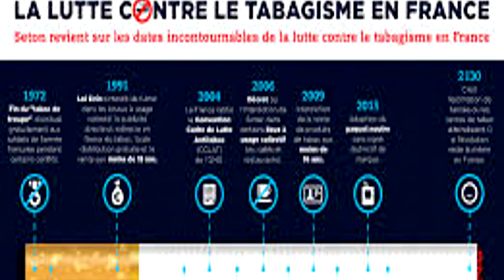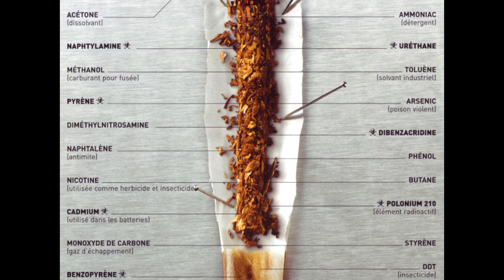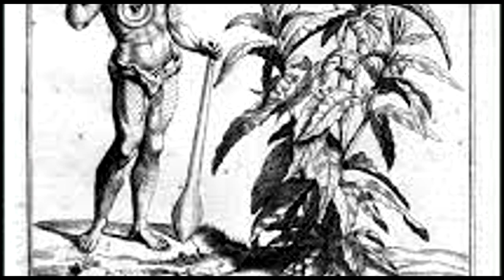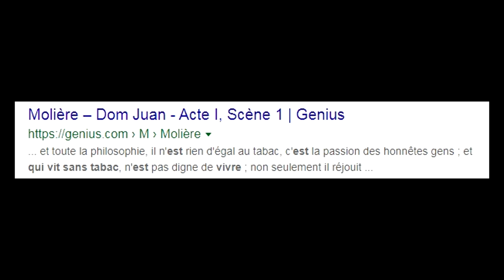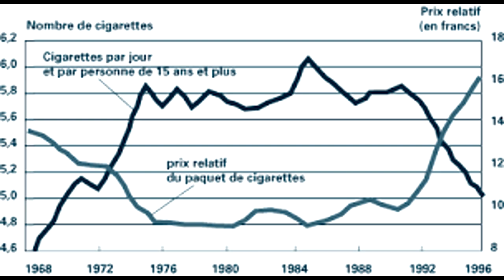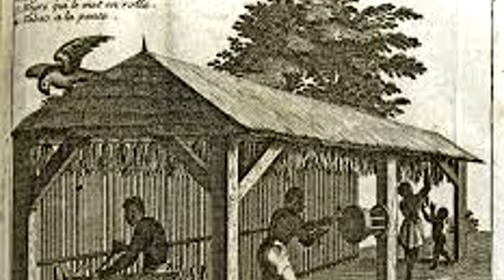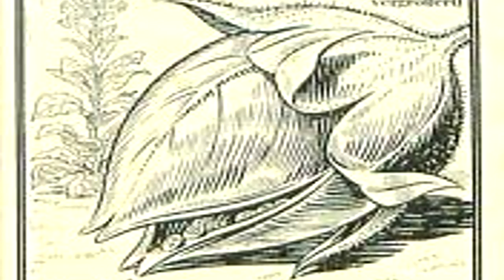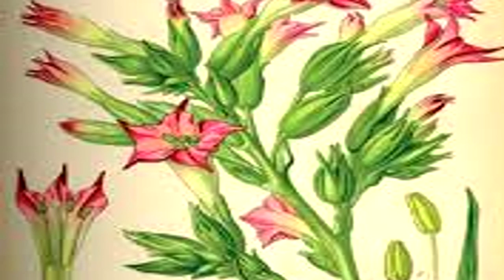🌱 LE TABAC DE A à Z 🌱 & JARDIN POTAGER EN PERMACULTURE ! Semer Planter Récolter & Histoire Ep1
Permaculture & Agroforesterie - Vidéo N°93 Ep1 Le Tabac est une excellente plante à avoir au jardin potager en permaculture !
Histoire, plantation, semis, repiquage, c'est partit !
Tipeee ✌️ pour soutenir les créations de vidéos via le financement participatif

Bande sons Creative Commons Libre de droits NoCopyRight Songs :
Sappheiros - In This Moment
Extenz - Here
Sappheiros - Reaching Out